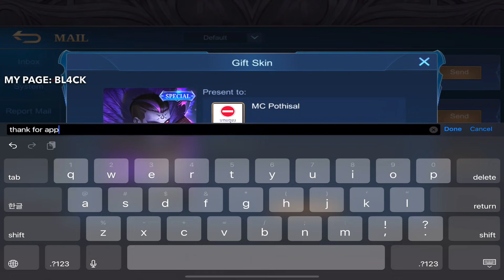ALDOUS COLLECTOR vs ALDOUS EPIC ពិតជាសាហាវមែន​🔥 | Mobile Legends✔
►App Record : IOS Record
►Play On : iPad 11 Pro

►BL4CK Channel is a channel that upload gameplay video mobile legends bang bang and other gameplay videos. we upload video everyday for you to enjoy and feeling relax. Thanks you guys so much! i love you all. bye!